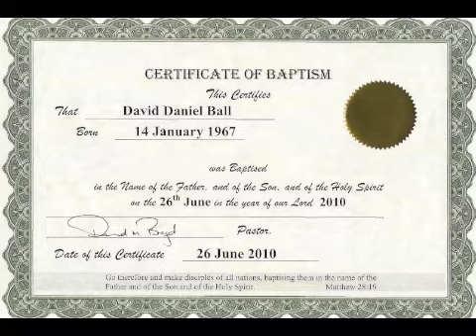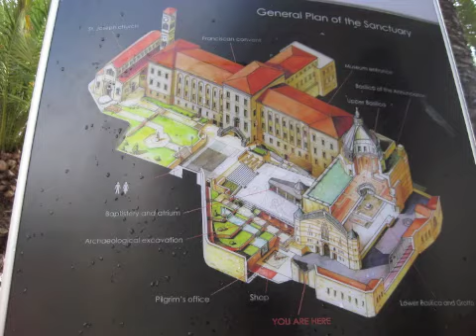March 3rd Bible Readings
A years plan to read the bible. Each day new text will be read and by the end of the year both the new and old testament will be completed. Accidental mistakes will occur
Numbers 23-25, Mark 7:14-37 (NIV)
AUAWN0303211